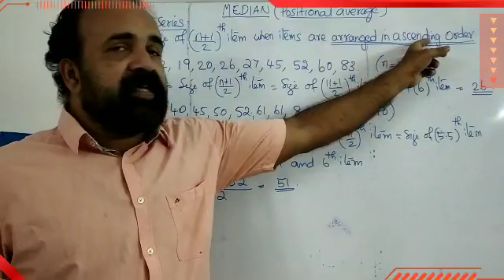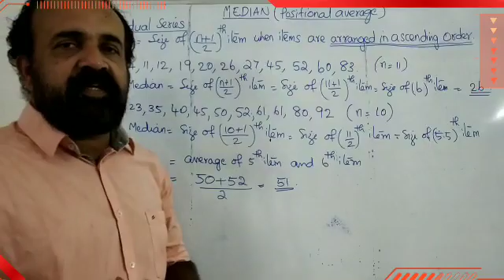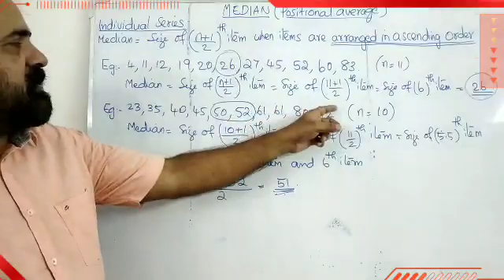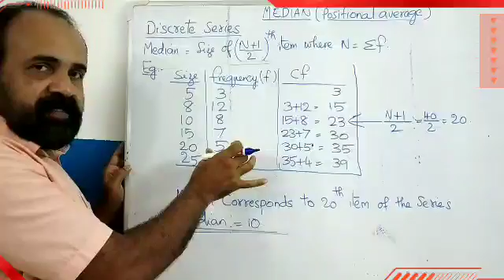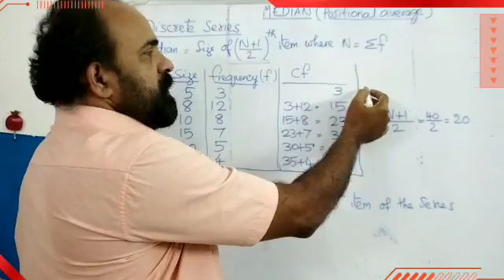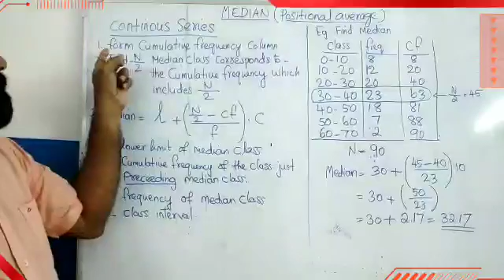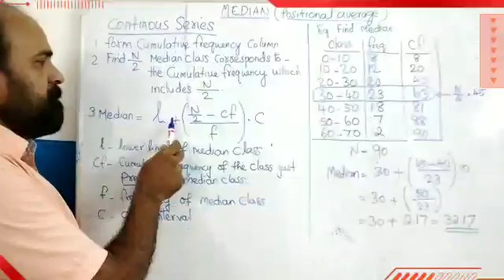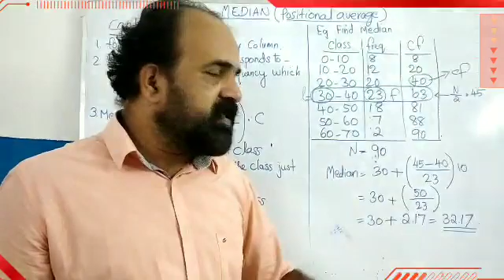EDU 203 MODULE 5.3 CALCULATION OF MEDIAN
Do support
Sreejith K Nair, Asst. Prof., CTE Thodupuzha